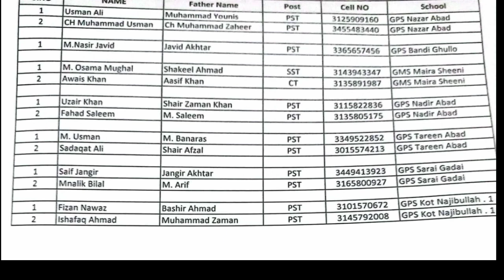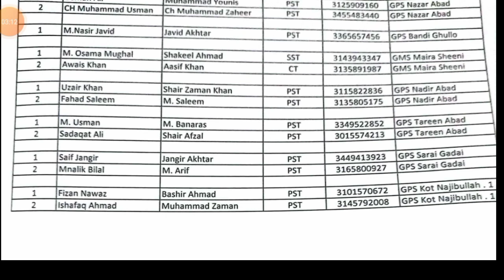Hiring of Teachers order For Double Shift in Govt Schools Today Dated 16-8-2022